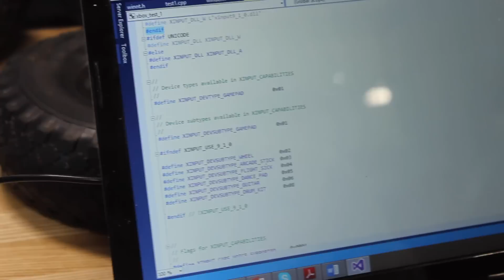RED Rover: Florida Tech Mars Rover 2016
A team of Florida Tech students are designing and building a Mars rover for Critical Design Review (CDR) at the 2016 University Rover Challenge (URC)